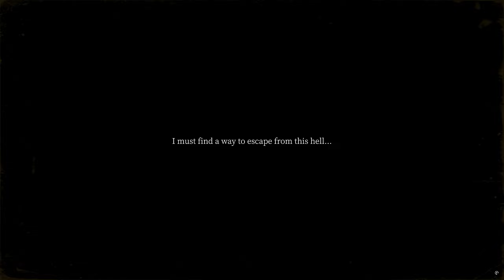Ten Bells | Full Gameplay - No Commentary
You're trapped in an old English pub. Unravel a chilling tale by discovering anomalies while trying to escape. Confront the horror as you survive Ten Bell's endless loop. There are many anomalies, some can be spotted very easily, some can kill you, and some is so tiny that you wouldn't notice them ever. After 1 hour of gameplay I have encountered around 20 anomalies.

Gaming settings:
2K Resolution - Max video settings
Patriot Elite 2 - 32gb 2666Mhz